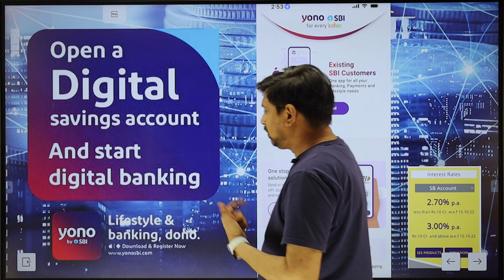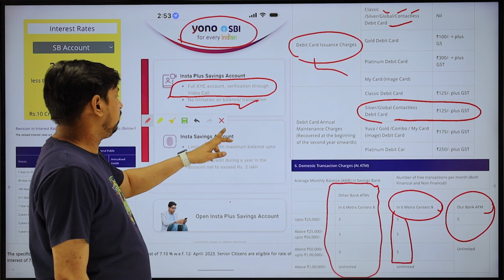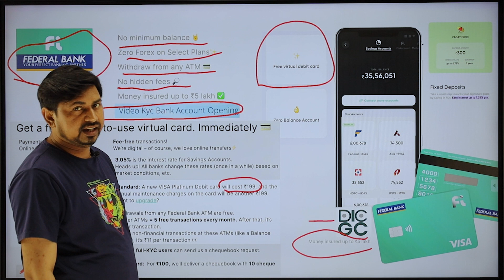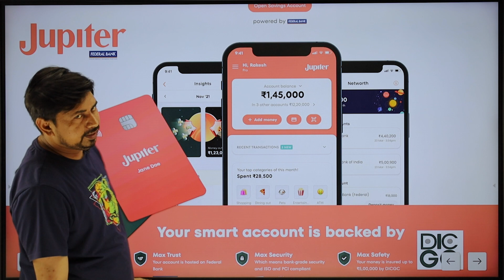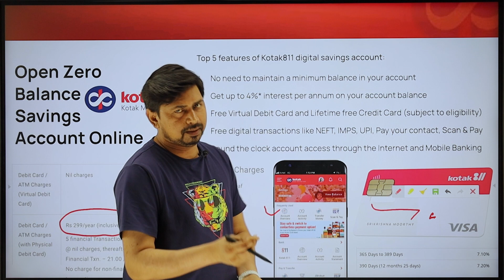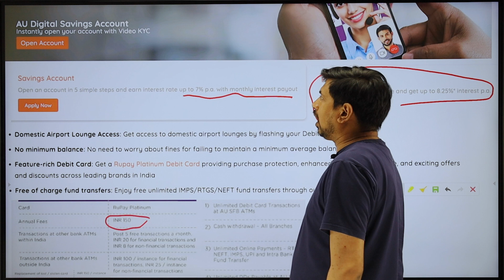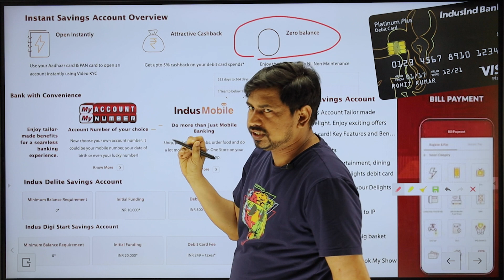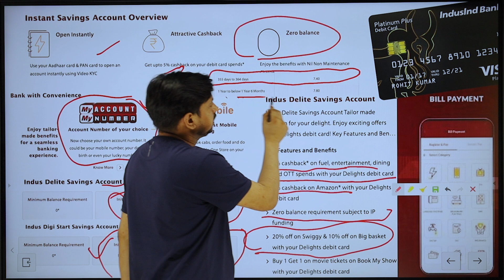Best Zero Balance Account 2023 | Best Zero Balance Account In India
This video is about Best Zero Balance saving Bank Account 2023, best zero balance bank accounts where you can easily open your account free of cost means on 0 balance.account kholne se pehle kaafi log confuse rehte hai, ki koun sa bank achi service provide kar sakta hai .apki is problem ka solution ke liya aaj ye  best online bank ki jankari lekar aya hun jisme aap 0 balance se apna account khol sakte ho wo bhi apne phone se ghar baethe jisme aap ko apna adhaar card , pan card, video kyc or sirf kuch basic details fill karni hongi. So we have recommended  Best Zero Balance Bank Accounts in this video .To Open a zero balance account online. it is a very quick and easy process.

Fi free savings account No minimum balance 🤘Money insured up to ₹5 lakh ✅

How to open online account 2023
best zero balance account 2023
best zero balance account in india 2023,